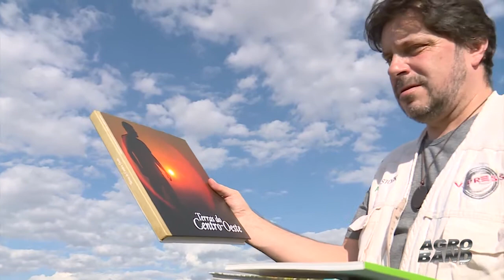Olhares que mostram as lavouras em forma de poesia.